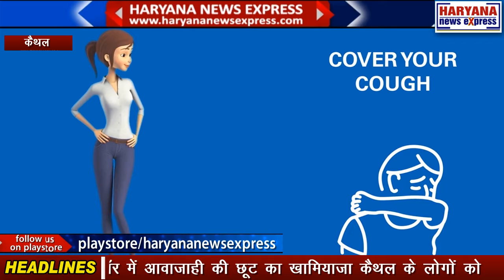कैथल : लॉकडाउन 4.0 में मिली छूट से कैथल में फिर फूटा कोरोना बम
लॉकडाउन 4.0 में मिली छूट से कैथल में कोरोना बम फूटने की सनसनीखेज खबर है। मिली जानकारी के मुताबिक दिल्ली से लौटा एक युवक कोरोना पॉजिटिव पाया गया है। उसके संपर्क में लगभग 11 सदस्य आए हैं जिनको आईसोलेट वार्ड में शिफ्ट किया गया है। जानकारी देते हुए  जिला महामारी अधिकारी शमशेर सिंह ने बताया कि 22 मई को  दिल्ली से कैथल शक्तिनगर में 19 वर्षीय युवक जो दिल्ली के हॉट सपोर्ट इलाके के सुल्तानपुरी से लौटा है जिसका  स्वास्थ्य विभाग कैथल ने उसका सैंपल लिया था और उसे करोना पोस्टिव मिलने के बाद उसको आइसोलेशन वार्ड में भर्ती किया गया है और वही उसके संपर्क आने वाले  लगभग 11 लोगों को भी आइसोलेट वार्ड में रखा गया है  ।कैथल के अंदर अब तक छह पुराना पोस्टिंग मरीज मिल चुके हैं जिसमें से तीन लोग  जो करोना पोस्टिव थे  वह ठीक होकर अपने घरों की ओर जा चुके हैं और तीन अभी स्वास्थ्य विभाग के आइसोलेशन वार्ड में भर्ती हैं इसके अलावा तीन युवक युवक वह भी है जो हाल ही में यूएस से लौटे थे और करुणा पोस्टिंग मिलने के बाद स्वास्थ्य विभाग पंचकुला ने अग्रोहा मेडिकल कॉलेज हिसार में इलाज के लिए भेजा हुआ है । वैसे अगर बात की जाए लोग डाउन फॉर में आवाजाही की छूट का खामियाजा कैथल के लोगों को भुगतना पड़ रहा है । वहीं डॉक्टरों की टीम द्वारा लगातार कैथल की जनता से बार-बार अपील की जा रही है करुणा वैश्विक महामारी से अपना बचाव करें एक दूसरे  संपर्क में आने से बचें और सामाजिक अंतर का भी पूरा इस्तेमाल करें ।